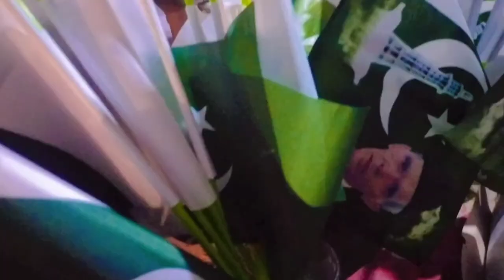جشنِ آزادی کے حوالے سے بازاروں میں زورو شور ✅ Independence day preparation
14 aguest 1947

| 100th Vlog

This vlog is the voice of my heart but I am motivated to make more content and take myself up to the higher subscribers count. 🥰

Thankyou to all those who support me...!!